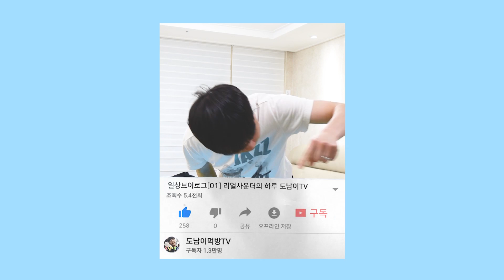비비큐 시크릿 닭다리 양념치킨 닭다리 리얼사운드 먹방(Real Sound eating MukBang) 도남이TV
다음 치킨메뉴를 추천해주세요!^^
카메라가 치킨에 홀려서 초점이ㅠㅠ...

# 이어폰을 끼면 더 선명한 음질로 들려요!
# instargram ★ donami0521